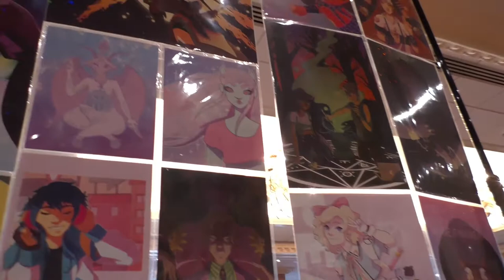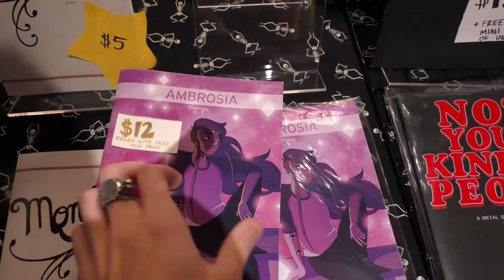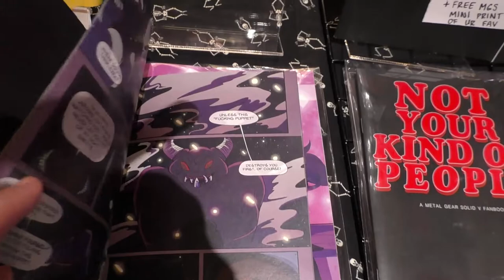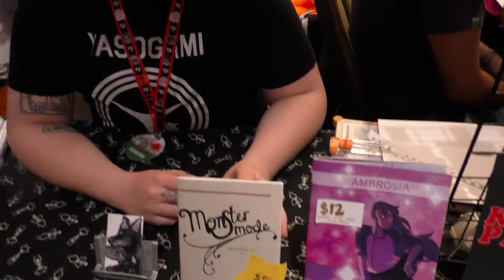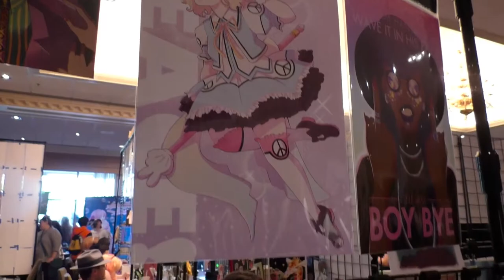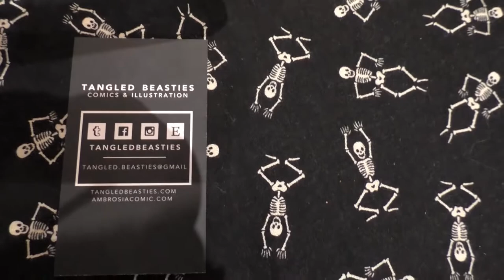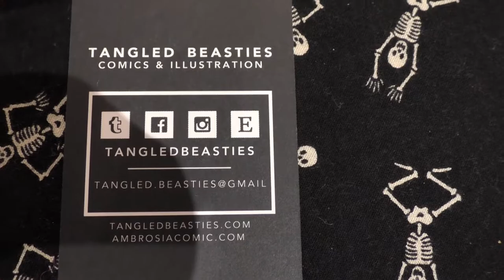Tangled Beasties - MTAC 2017 Comic Artist Interview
This issue was conducted by Joseph Coco at MTAC 2017.  Thank you so much Tangled Beasties for allowing us to interview you!